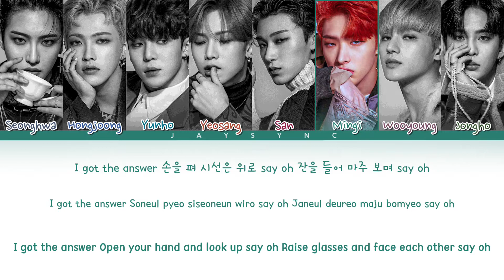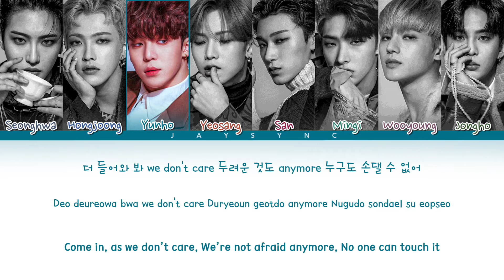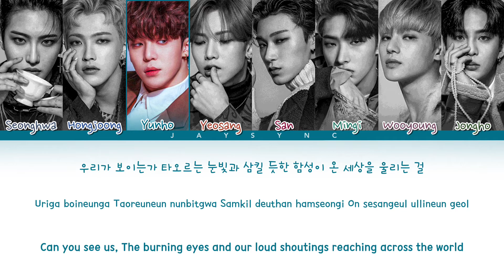ATEEZ(에이티즈) - Answer || Color Coded Lyrics Eng/Rom/Han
❣︎ Artist : ATEEZ(에이티즈)
❣︎ Song : Answer
❣︎ Album : Into The A to Z
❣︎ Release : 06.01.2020